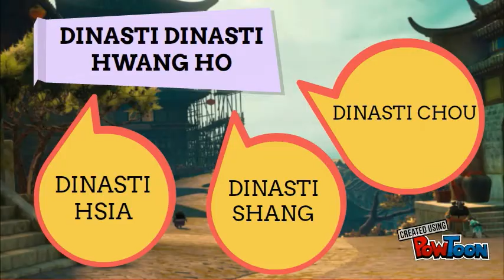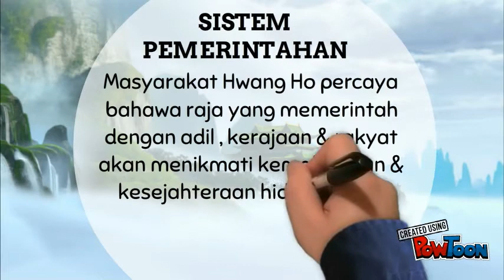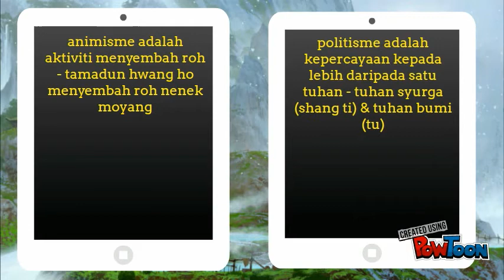Tamadun Hwang Ho ft EXO MAMA